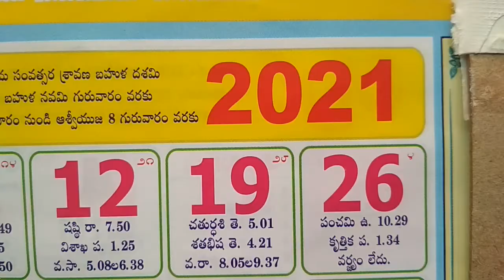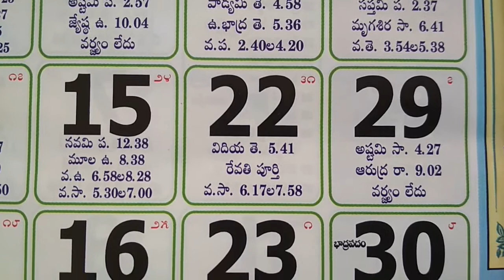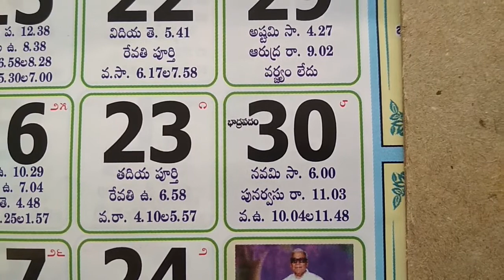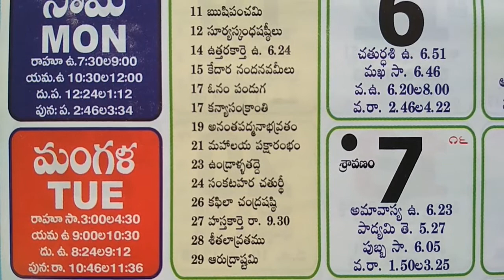2021 September Calendar Telugu Panchangam Hindu Festivals 2021 | September Panchangam Holidays 2021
The Hindu Calendar, Hindu Panchang or the Indian Calendar illustrates the upcoming yearly festivals.
This calendar also mentions the festivities of religions like the Muslim, Christian, Sikh and many other communities.
We can get all the useful information about all the teej, festivals, tithi and other important feasts with the help of the Hindu Indian Calendar.
Telugu panchangam calendar festivals in september 2021.
2021 september calendar telugu,
calendar 2021 september,
calendar september 2021,
subha muhurtham 2021 telugu